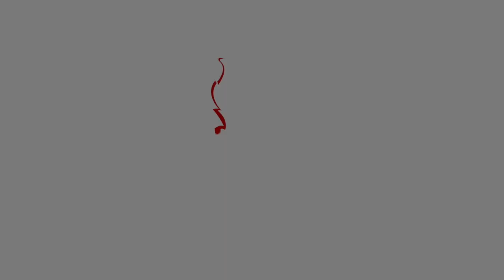Estrenando vida - Parte 14 | Pr. Elí Gutiérrez | 13/jun/2021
Nueva vida